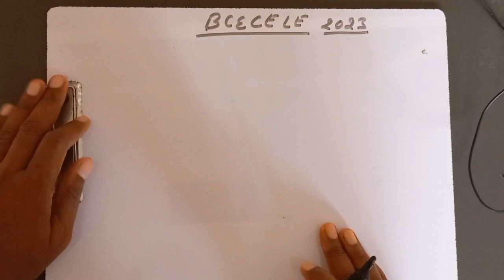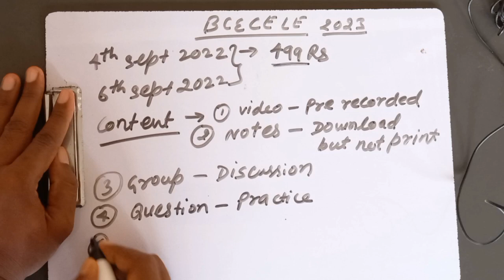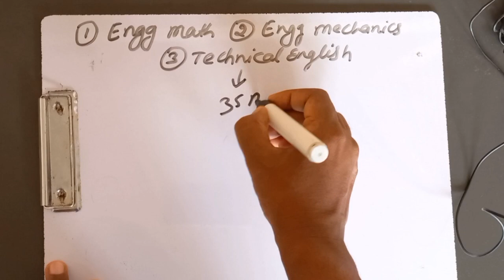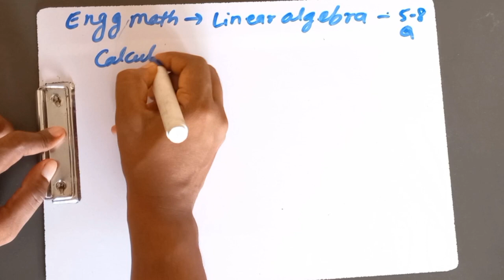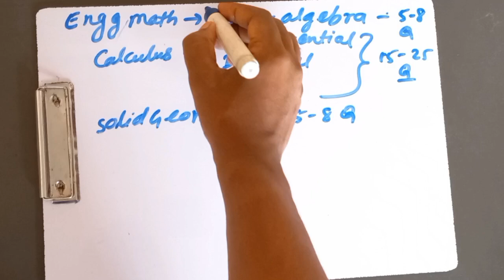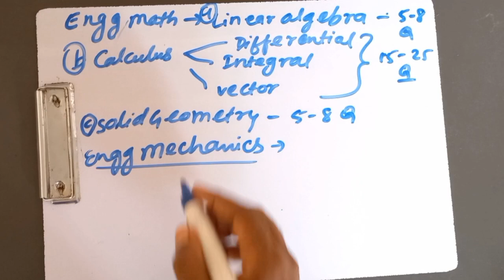BCECE LE 2023 CLASS | Teacher's day offer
Download Engineer plus app for complete BCECE LE course and notes